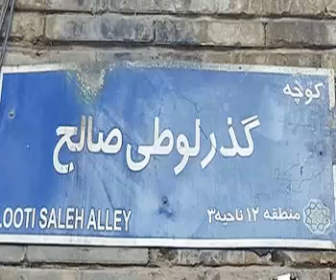Das war in des Jahr 1965 das sehr schön in diesem 1965